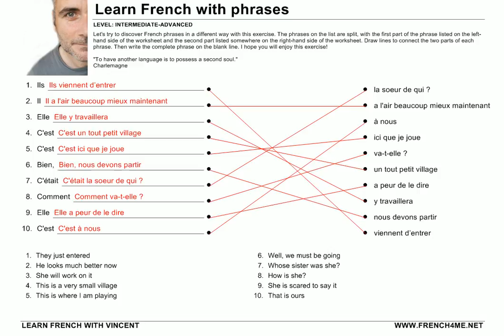French Phrases # Exercise 170